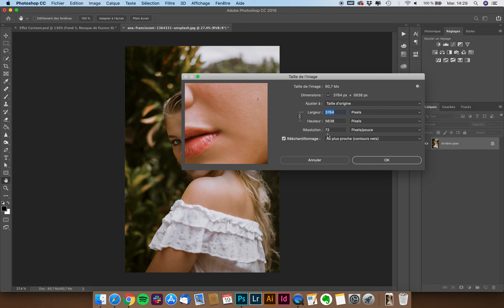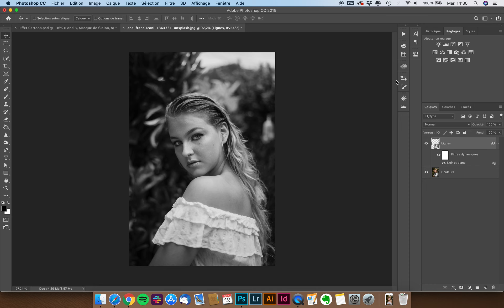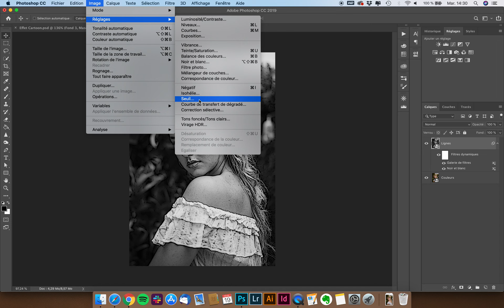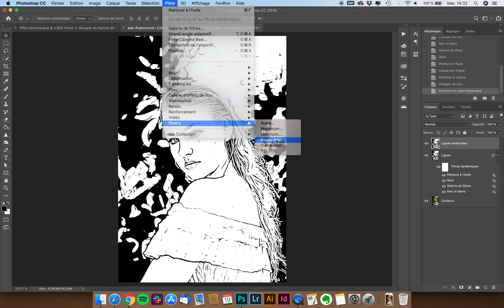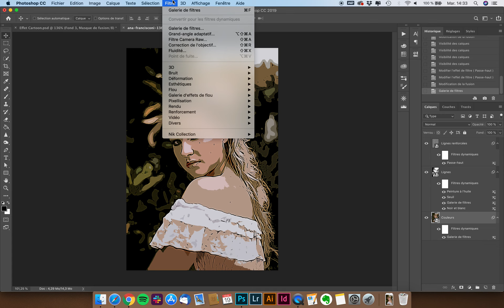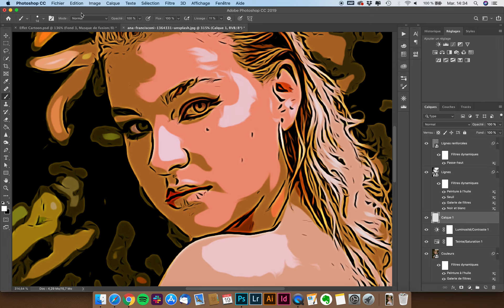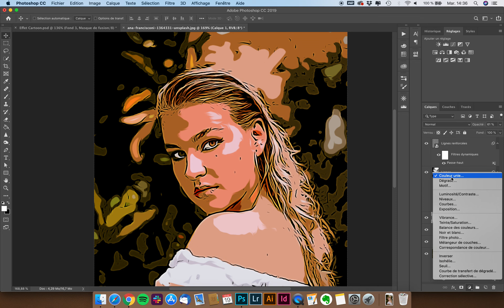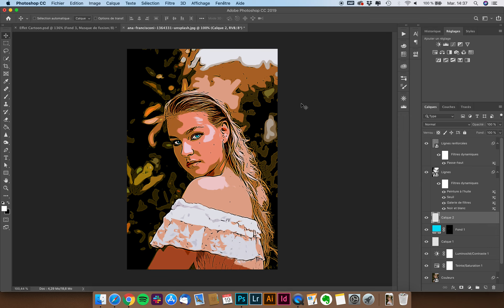[Photoshop] : Transformer une photo en dessin cartoon !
⭐️ Objectif du tutoriel : Je te montre comment créer un effet cartoon / comic américain sur Photoshop, en partant d’une photo.

CRÉDIT : Cette vidéo m’a été demandée par un abonné qui souhaitait reproduire un effet vu dans un tutoriel anglophone. Je me suis donc inspiré du résultat et d’une partie de la démarche. (Même si ma méthode ne sera pas forcément la même.) Voici la vidéo originale